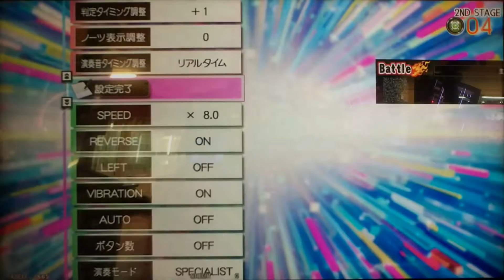(´･ω･｀)の日常 ｛バトルイベントPart4｝ [GITADORA] Part17(´･ω･｀) 「GF」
第17回目になります(´･ω･｀)